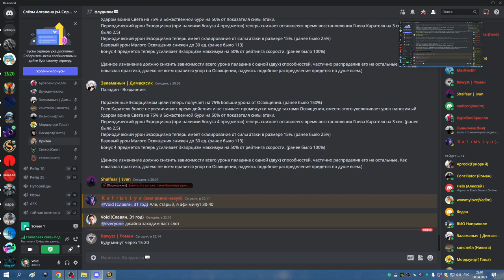1я часть ДЖАЙНА ТРАИ 1й ФАЗЫ ХПАЛ БДК 08 04 23